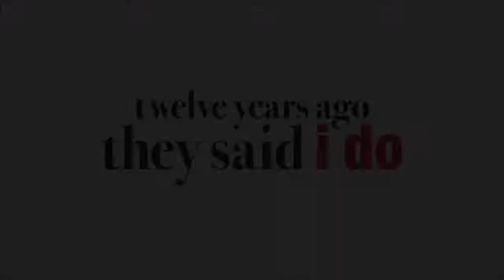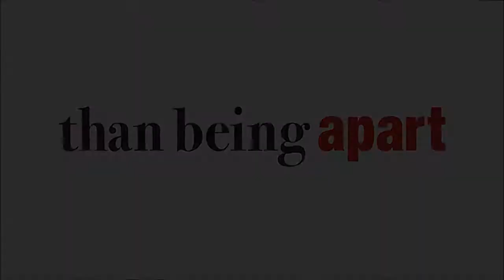SPLITTING UP TOGETHER Official Trailer 2017 Jenna Fischer TV Comedy Series HD